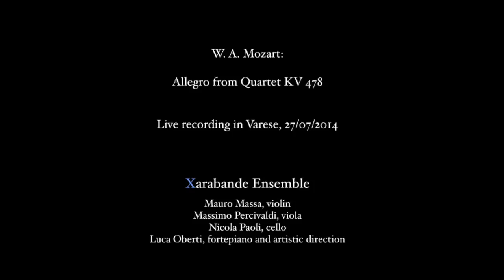Xarabande - The new music voice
Xarabande is an unconventional baroque ensemble founded in Milan by the harpsichordist Luca Oberti and specialized in baroque and classical music.
Members of the ensemble are part of a continuos in-progress workshop on interpretation, performance and actualization of baroque music.
Looking for a new way to communicate with the audience, Xarabande is a 2.0 ensemble, re-thinking the way to make music in 21st century.

W.A. Mozart: Allegro from piano quartet KV 478

Mauro Massa, violin
Massimo Percivaldi, viola
Nicola Paoli, cello
Luca Oberti, fortepiano

Live recorded in Varese 27/07/2014